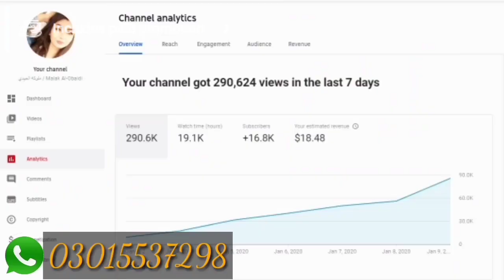Birds prices 2022 July and August | parrot price in pakistan | All birds 2022 new prices update